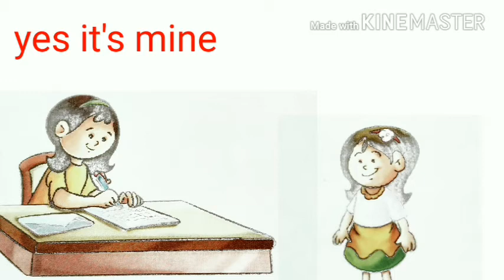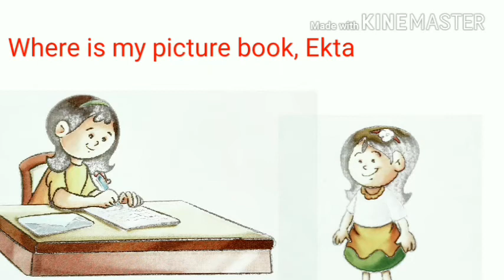magic Words शिष्टाचार के शब्द